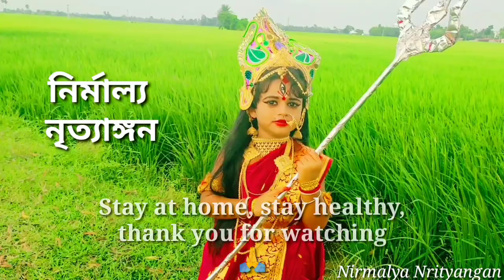Aaj baaje mono majhe . আজ বাজে মন মাঝে | Durga Sohay. দূর্গা সহায়| agomoni special. DANCE cover N.N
Hi everyone,

Song- aaj baaje mono majhe
Singer- somchanda bhattacharya
Movie- Durga Sohay
Dance cover by NIRMALYA NRITYANGAN

This performance performed by my sweet students 🥰(Barsha, dona, monami, monali, Shayani, bipasha, Chandra, Supriya & moyurakshi)

নির্মাল্য নৃত্যাঙ্গন এর পক্ষ থেকে
সকলকে জানাই শারদীয়ার প্রীতি ও শুভেচ্ছা সকলে বাড়িতে থাকুন সুস্থ থাকুন পুজো খুব ভালো করে কাটান।🙏😊

give me your feedback for next video😍